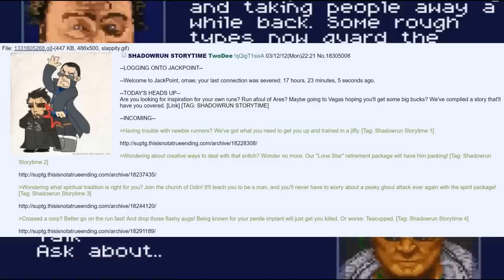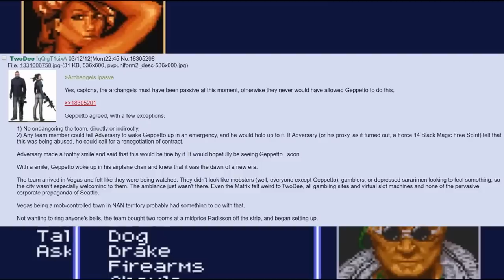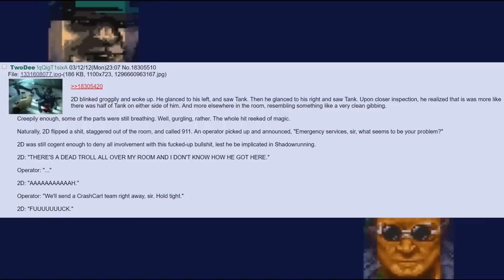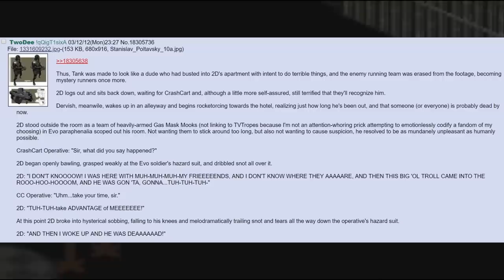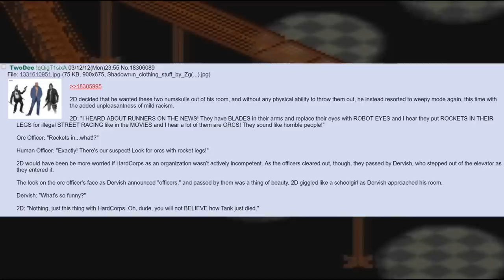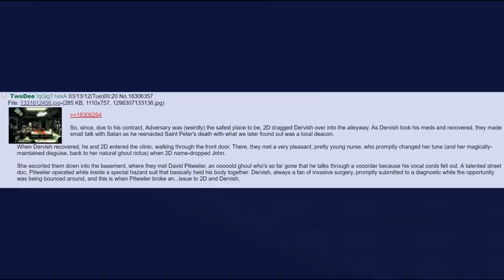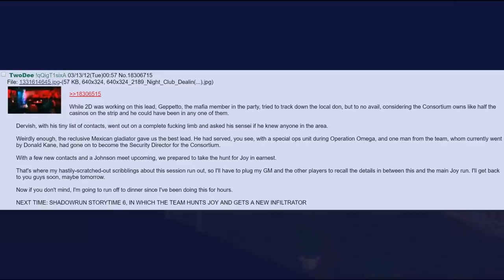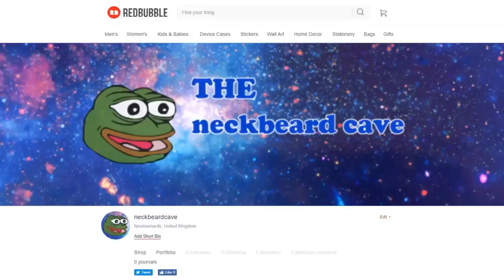SHADOWRUN STORY TIME 🍀 /tg/ # 5